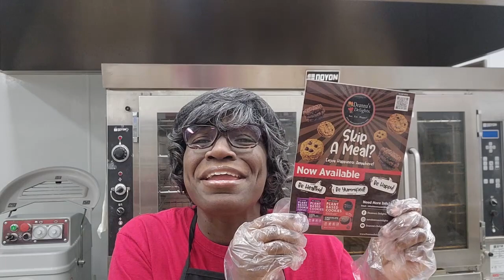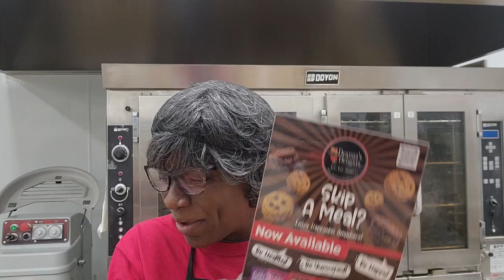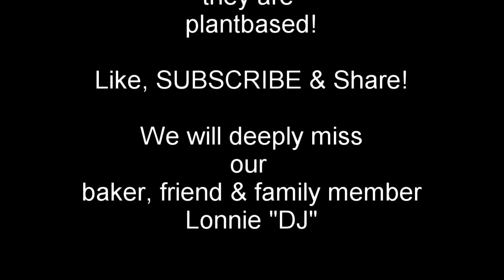Ms. DD Talks What The Vegan"s Going On cookies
Where can you get all things vegan on the internet, in retail & wherever you are traveling?  Check out this video to discover where to get the best vegan eats!

Wedding Wire: Click "Vendors".  Favors & Gifts. In Washington, DC.